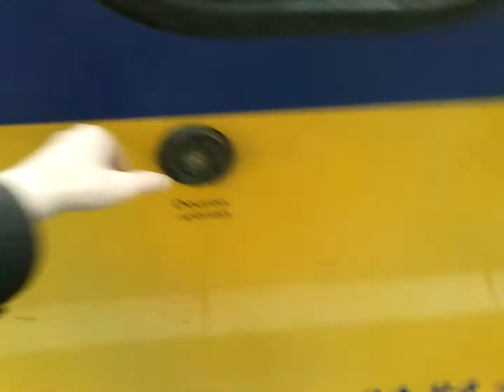Going into VIRM 8642 @ Railroad Station Roermond